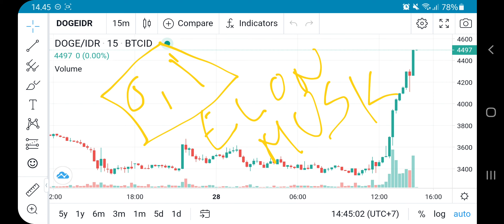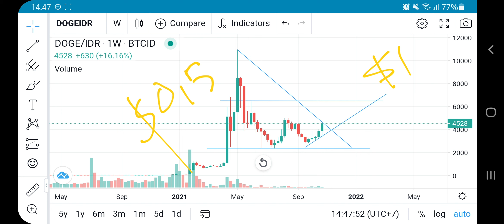DOGE COIN TO THE MOON ! KOIN KESAYANGAN ELON MUSK DOGE & SHIB BERSAING MENUJU $1 ⁉️ AMAZING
doge pump !